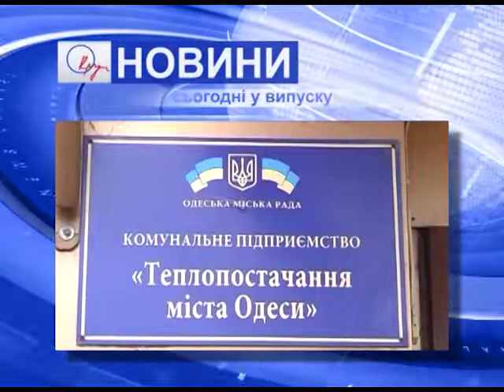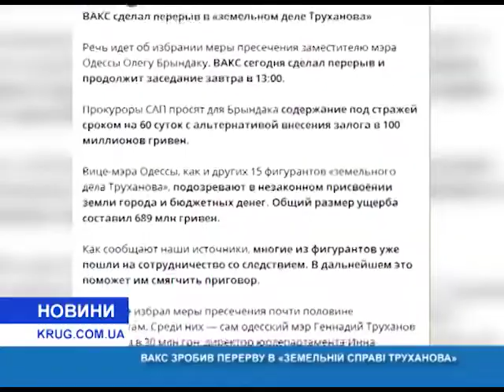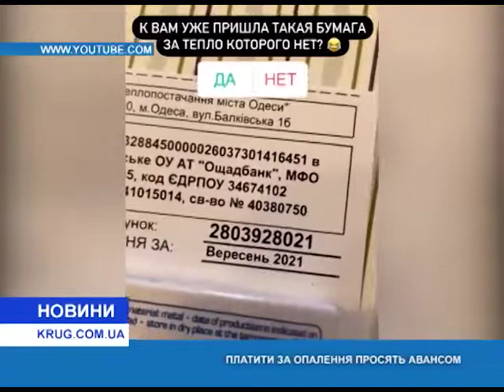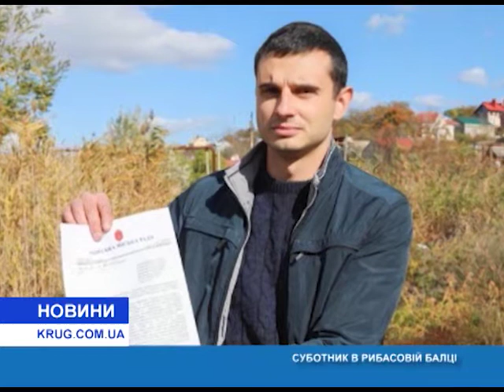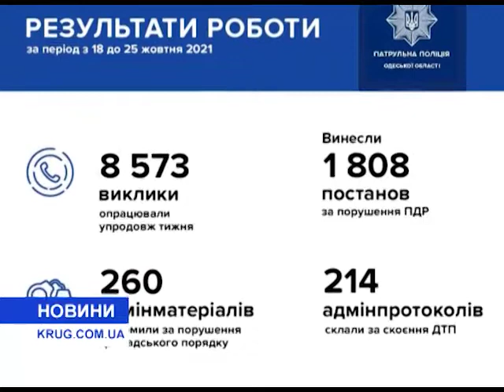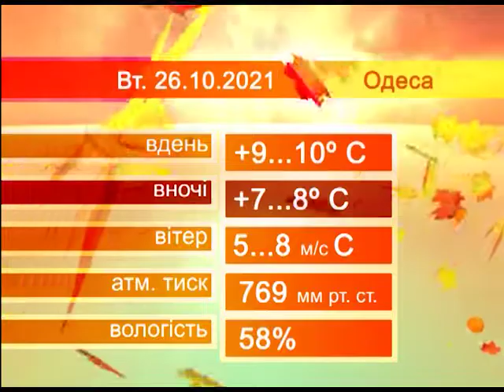Новости(рус.) от 25.10.2021